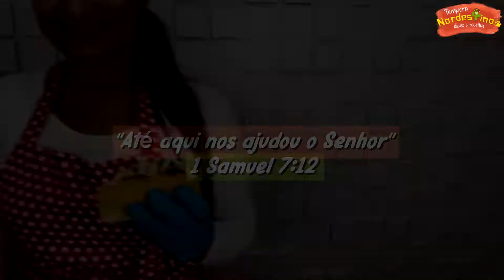[PASSO A PASSO] COMO FAZER CACHORRO-QUENTE PARAIBANO, O FAMOSO HOT DOG, SIMPLES E FÁCIL!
INGREDIENTES DA RECEITA:

Ingredientes:

1 fio de azeite;
1/4 de cebola;
1 dente de alho ralado;
500 gramas de carne moída;
1 pitada de sal;
1 pitada de colorau;
Pimenta calabresa a gosto;
130 gramas de extrato de tomate;
200 ml’s de água;
10 salsichas;
1/2 pimentão;
1/2 sachê de milho verde;
1/2 sachê de ervilha;
1 tomate verde;
1/2 cebola;
Cheiro verde a gosto;
10 ovos de codorna;
10 azeitonas;
Mainonese (opcional);
Catchup (opcional);
Mostarda (opcional);
Queijo ralado (opcional).

Modo de preparo, favor assistir o vídeo. Ele foi feito com muito carinho para você.

Tempero Nordestino preza por sua satisfação, por isso mantém com clareza o passo a passo de cada receita e informa na quantidade correta os ingredientes.

Sua satisfação é a nossa meta!

BOM VÍDEO!❤️🌵